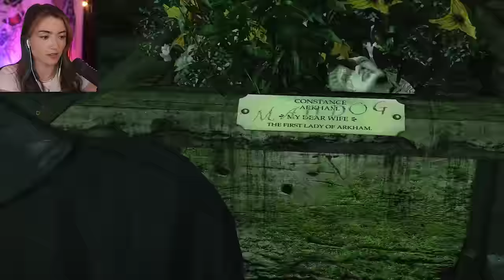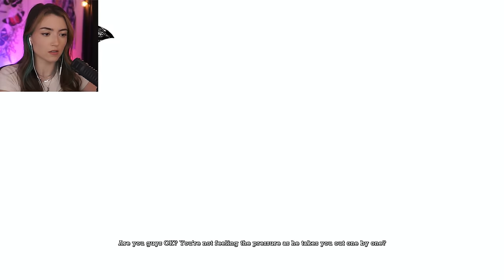The Botanical Gardens - Batman: Arkham Asylum - Part 5 (First Playthrough)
Welcome to my first time playing Batman: Arkham Asylum. Thanks for joining me! :)